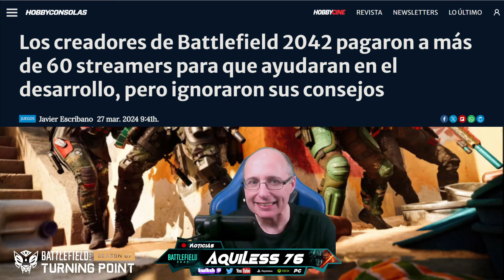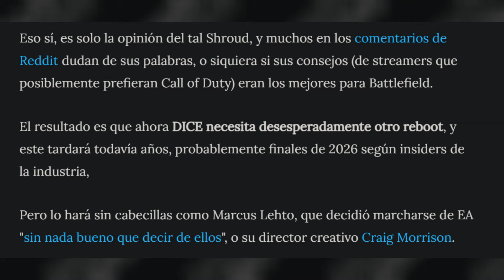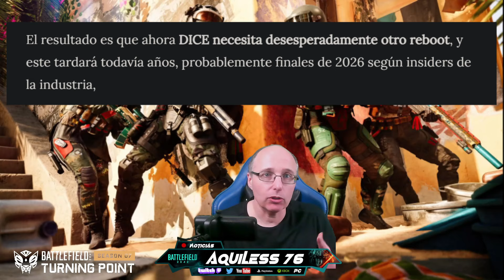60 Streamers PAGADOS e IGNORADOS | REACCIÓN A Shroud en Battleflield 2042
60 Streamers PAGADOS e IGNORADOS | REACCIÓN A Shroud en Battleflield 2042